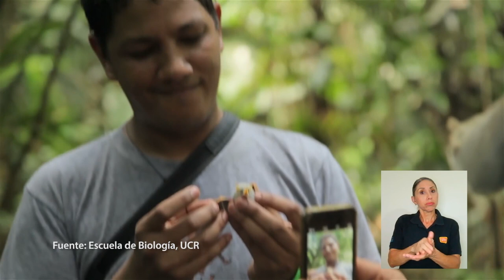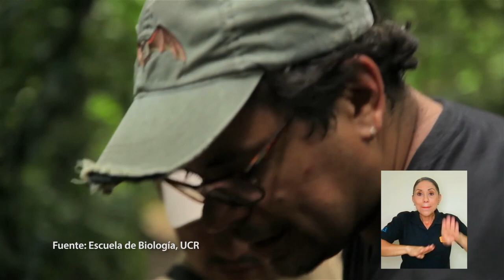Premio NatGeo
Un investigador de la Escuela de Biología de la UCR ganó un importante premio a nivel latinoamericano, el cual reconoce y celebra a las personas que trabajan por la protección del medio ambiente.